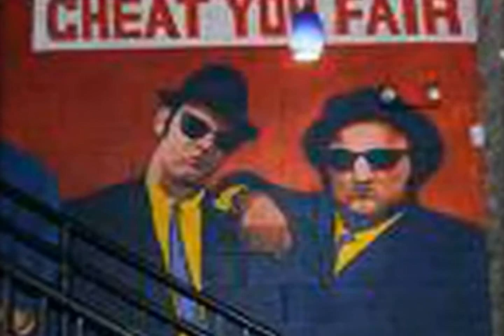Funny dogs with the blues -- The Stand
Dogs  getting  into the spirit of  original blues song. 'Letter from Chicago", from the Stand.   Shots of legendary blues bars in Chicago and a hilarious parade of sad dogs.  Great blues, great dogs.